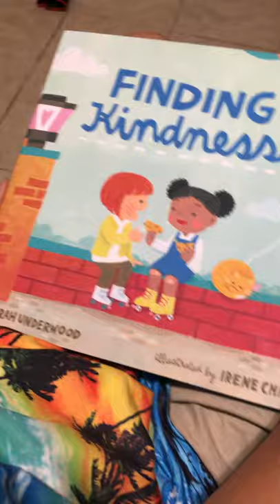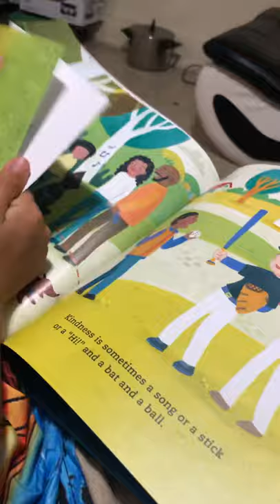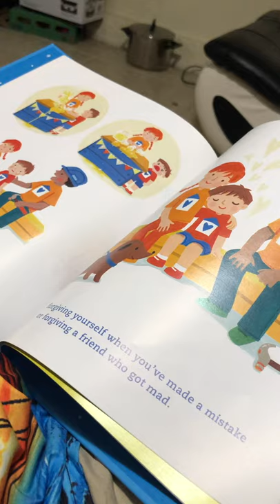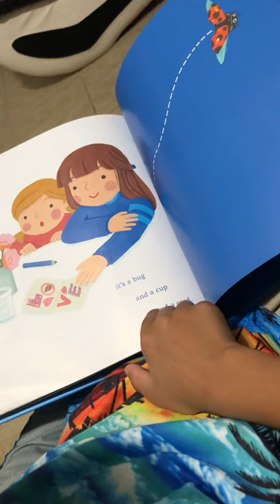Finding kindness (three hundred and forty days)